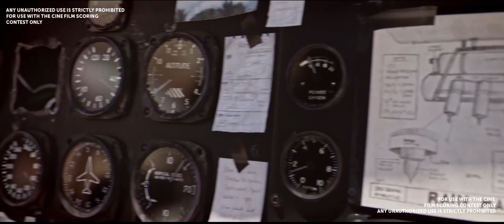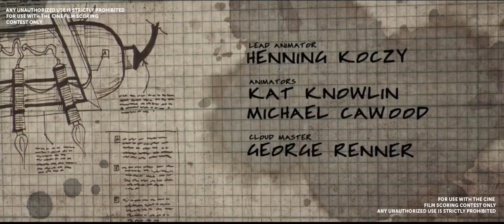CineContestJrg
Voor deze film heb ik de muziek geschreven en uitgevoerd. De zang is ingezongen door een studiomuzikant uit Canada. Ingehuurd via Soundbetter.com